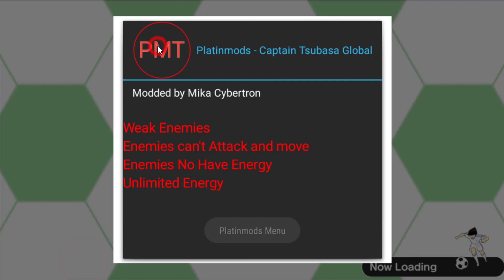Captain Tsubasa: Dream Team v2.4.1 MOD MENU APK | Weak Enemies | Enemy Cant Move | etc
MOD FEATURES:
1. Mod Menu
2. Weak Enemies
3. Enemy can't attack
4. enemy can't move
5. enemy no have energy
6. Unlimited Energy